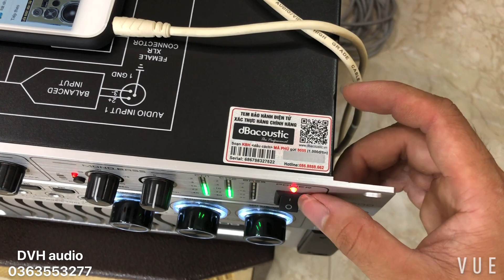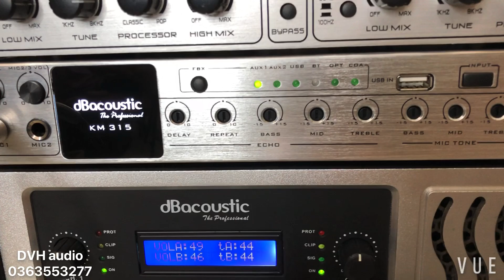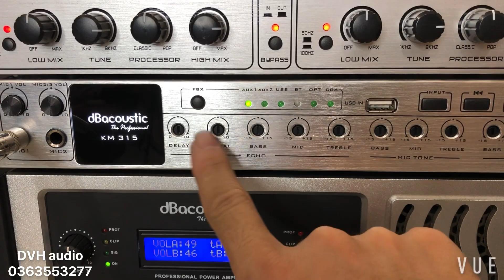Dàn máy karaoke 8tr7 chính hãng DBacoustic . Gửi anh Quý ( Hội An ) . DVH 0363553277